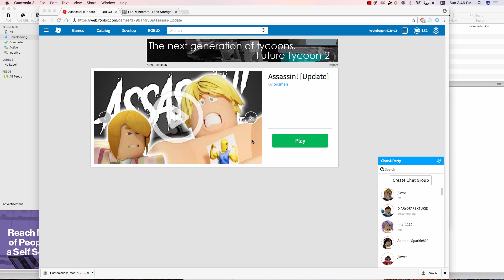Roblox Assassin!|Aimbot?|Confronted for Hacking/Exploiting?|Suspended